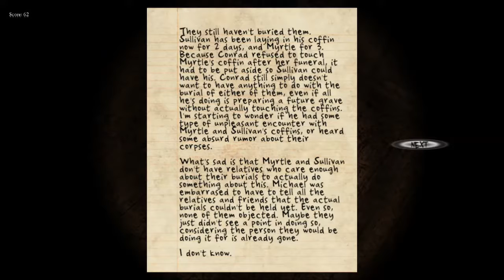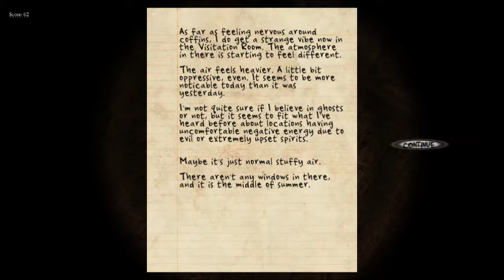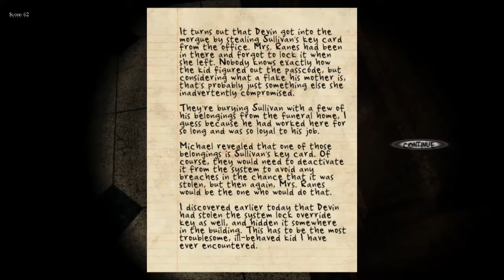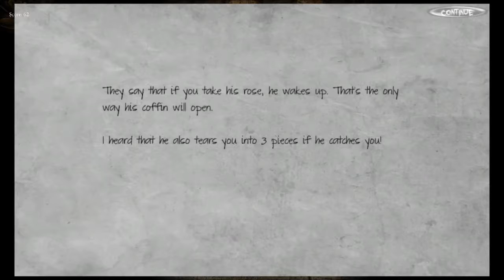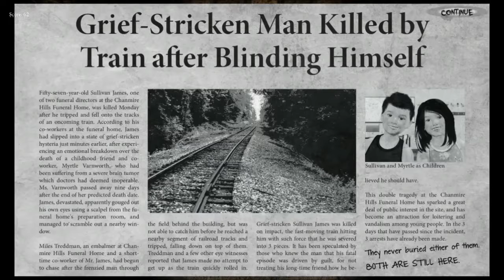FUCK YOU SULLIVAN - Black Rose #3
I really, REALLY hate horror games *-* Now stop being a scaredy-cat and scroll back up to the video, I need to go into a corner for a little bit and cry myself to sleep...